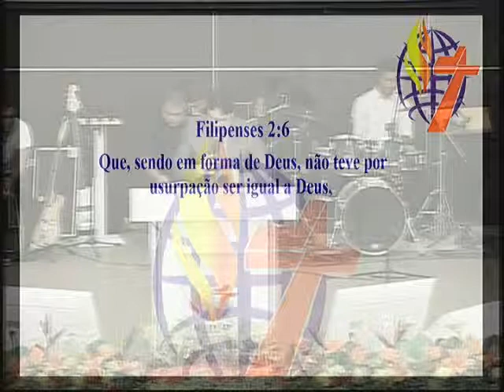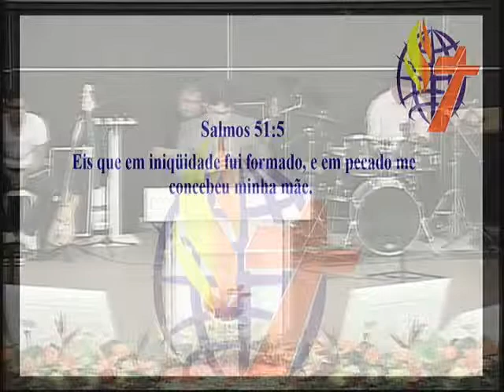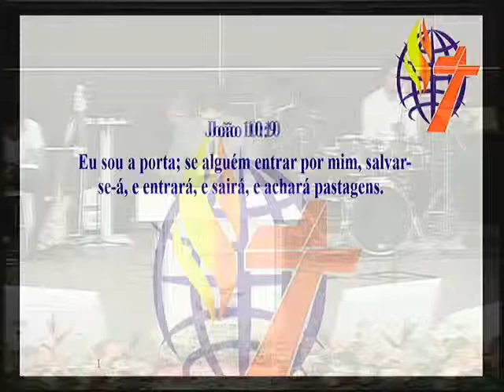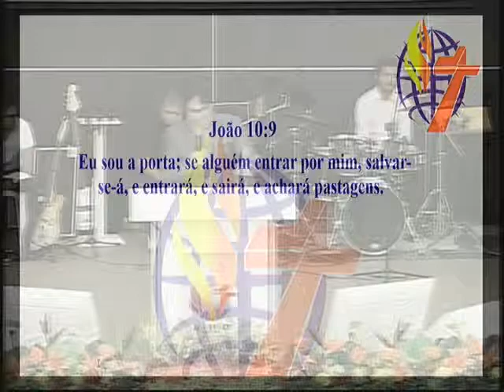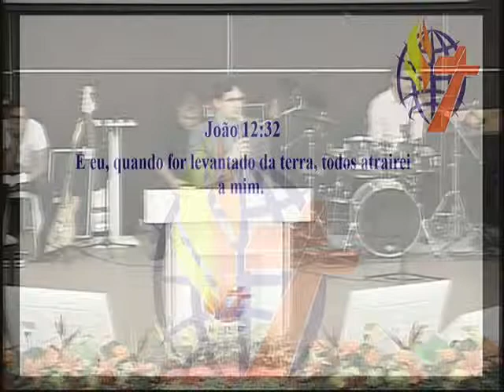Bispo Paulo Filho - A porta estreita 27.09.2015 IBJSP - TV